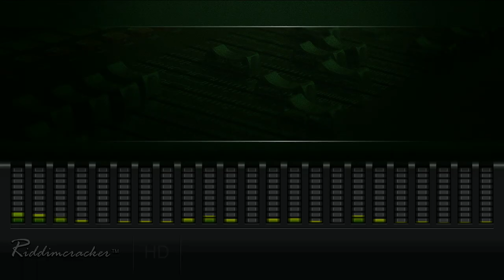Freddie McGregor - Nanny Goat (Nanny Goat Riddim) [HD]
● ARTISTE: FREDDIE MCGREGOR
● RIDDIM: Nanny Goat
● LABEL: Penthouse Records
● RELEASED:

Click On The Link Below For More Tracks On This Riddim
RIDDIMCRACKER:..Jus Blazin !!!...